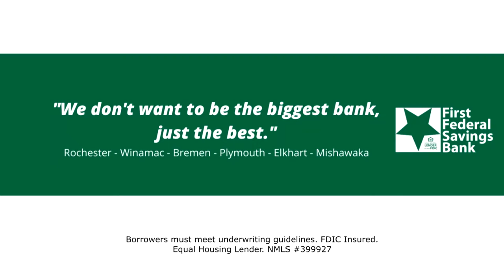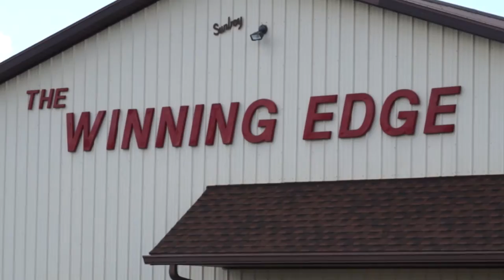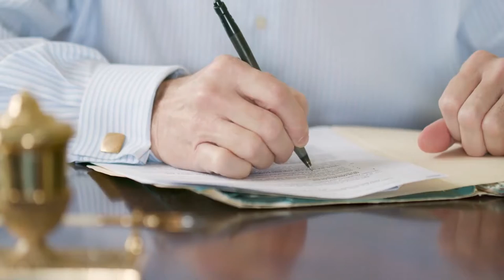Talking Sports with Val 9-9-21